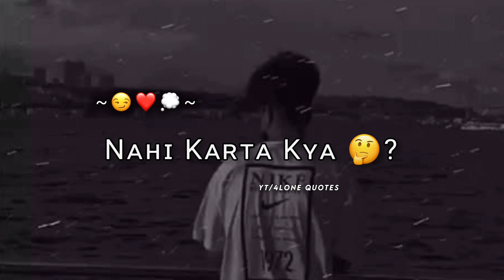Mujhse timepass karke 🥺! Alone boy status | Mood off status | Sad whatsapp status | New status 2023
Voice Credit- ‎@S.O.N.A
Editing Credit- @4lonequotes